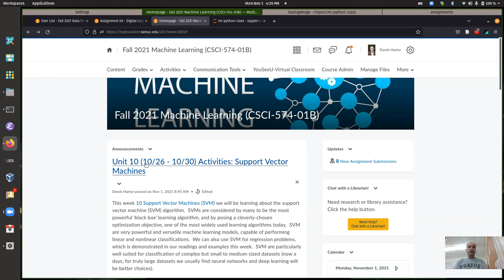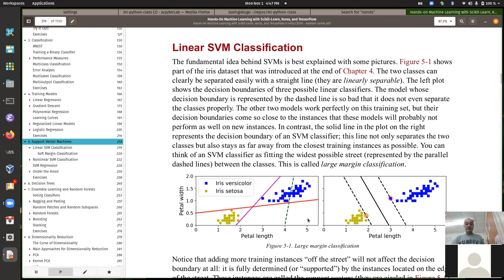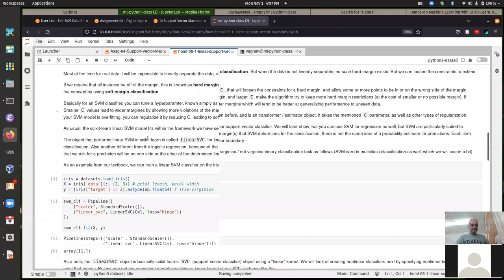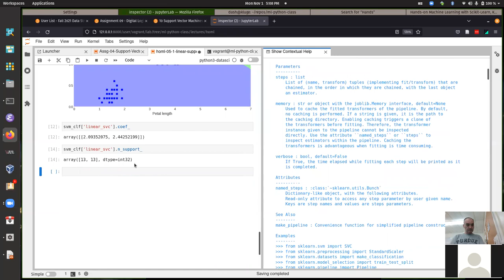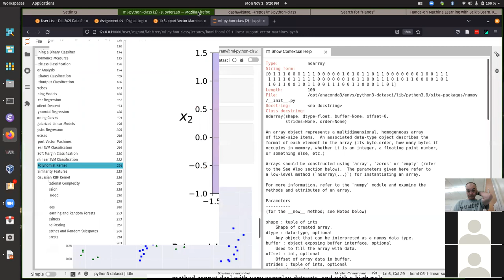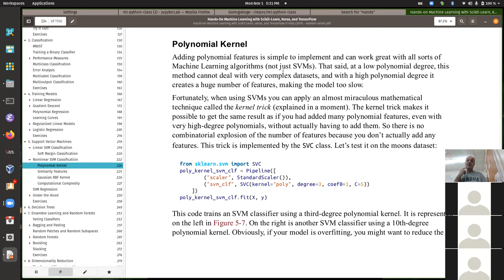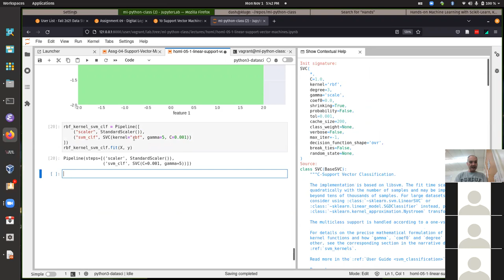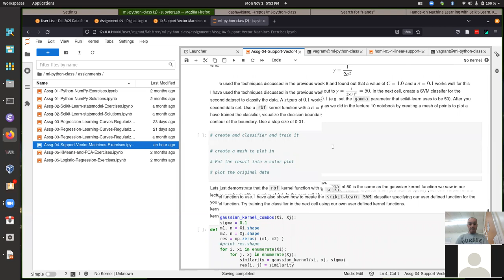CSci 574 Class Problem Help Session Monday 11/01/2021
Class session on  11/01/2021 Covered support vector machines from our HOML textbook materials.